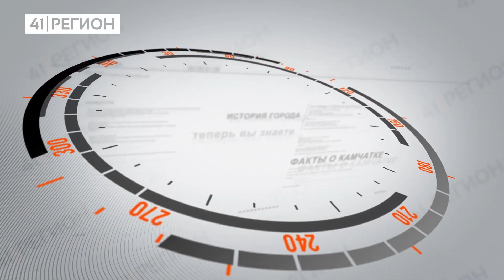Почему на Камчатке нет железной дороги?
Железной дороги на Камчатке не было и не будет, уверяют авторы проекта «Теперь вы это знаете» теперьвыэтознаете.

Это связано с рядом технических и ресурсных проблем, например, со сложностью прокладки путей через горы и вулканы. Также наличие железнодорожной сети требует значительных финансовых вложений.

Местные жители называют Камчатку «островом». Всё потому, что добраться «до материка» по земле не получится. Выбраться из региона можно только самолётом.